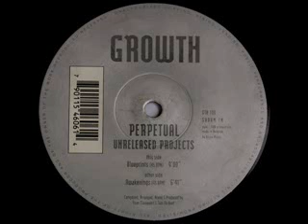P3RP3TU4L - 8LU3PR1NT5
for those who know...